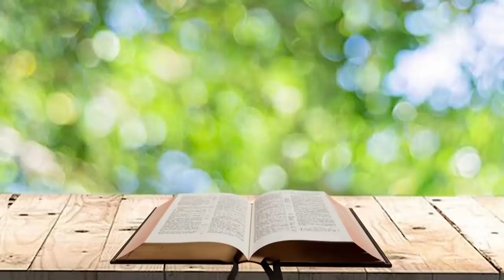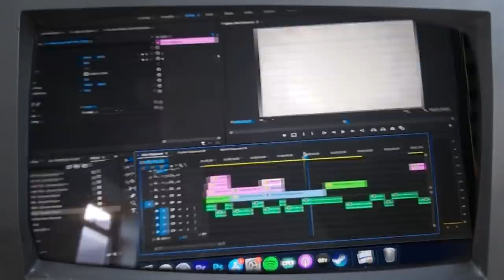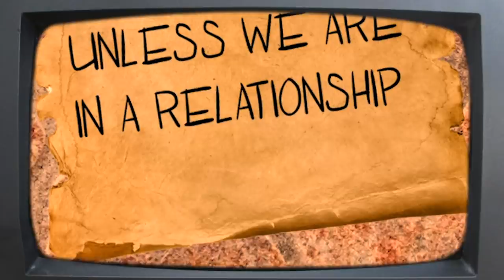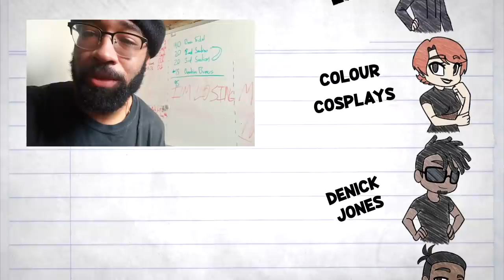Why I STARTED Hooking Up with Strangers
This week, we talk about the continuation of the story WHY I Started hooking up with strangers. Its about to be a doozy.